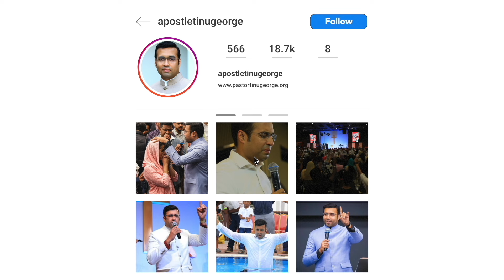Never Change Your Destiny | Pastor Tinu George | A Short Spiritual Message